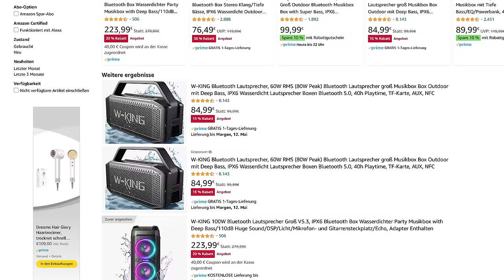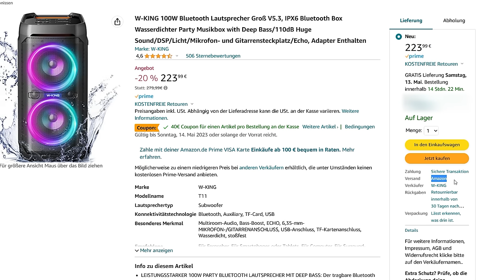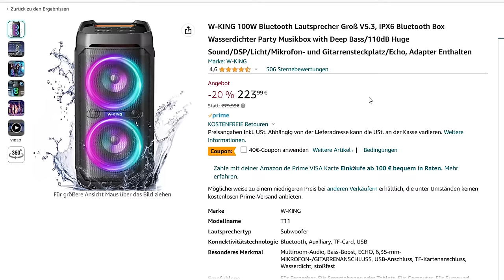Die Masche hinter billig: China Bluetooth Lautsprecher erklärt | W-King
Wir klären mit W-King ob sich billige Bluetooth Lautsprecher lohnen!
Kaufen:
►W-King T11
►W-King T9
►W-King X10

Doch lieber JBL?

10% im kompletten JBL Shop sparen
Code: M1M10

ALLE JBL PARTYBOXEN der Größe nach

Alle JBL Lautsprecher der Größe nach

Geschäftliche Anfragen